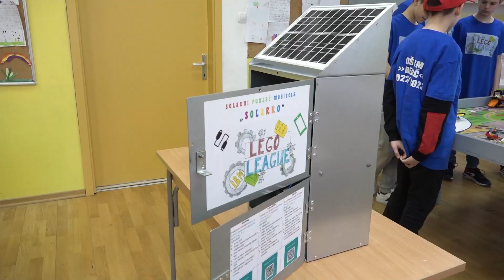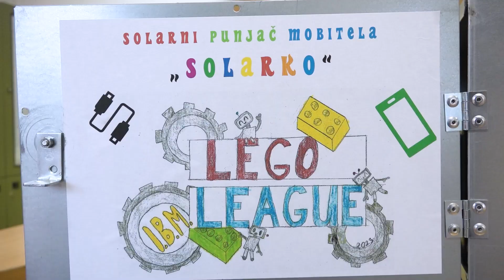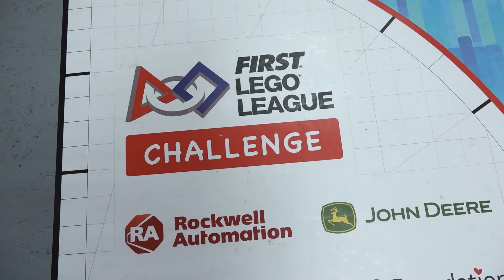Uspjeh mladih robotičara iz Prigorja Brdovečkog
Mladi robotičari iz Prigorja Brdovečkog ostvarili su izvanredan uspjeh za Osnovnu školu Ivane Brlić Mažuranić. Na regionalnom natjecanju FIRST LEGO League bili su najbolji među hrvatskim ekipama i tako se plasirali na svjetsko natjecanje u Maroku.